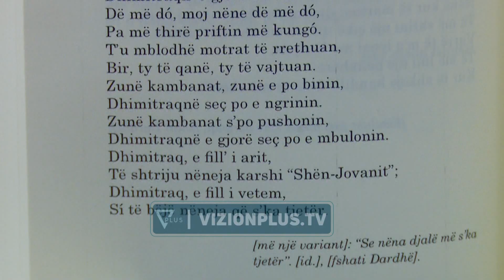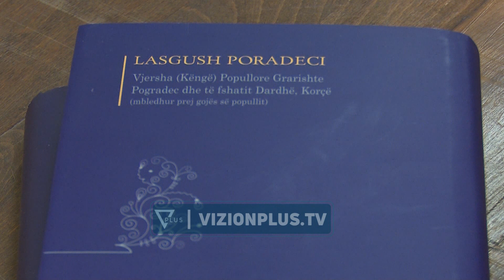Botohen “grarishtet” e Poradecit/Dorëshkrimet vijnë të përmbledhura në dy vëllime - Vizion Plus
Këto janë disa prej atyre që njihen si grarishte apo përmbledhje të këngëve dhe vjershave përmes gojëdhënave në zonën e Pogradecit dhe Korçës, që shkrimtari Lasgush Poradeci i ka mbledhur ndër vite. Të ruajtura nga e bija këto dorëshkrime shohin dritën e botimit për herë të parë 35 vite pas ndarjes nga jeta të Poradecit. Kush e ka lexuar apo studiuar Lasgushin e identifikon menjëherë si poet i letërsisë moderne, por në këtë botim autori vjen në një tjetër dimension, si etnograf i muzikës dhe mbledhës i këngës popullore lirike. MARIE GUSHOVAJZA E LASGUSH PORADECIT “Babi i ka mbledhur këto këngë në vite vitet 37-40 me mendimin që të bënte një studim duke vënë theksin sesa e rëndësishme është poezia popullore e një populli sepse ajo është traditë e një populli. Duke ditur rëndësinë e duke mbledhur këto këngë ai donte të bënte këtë studim.”Botimi ne dy vëllime në përmbledhjet “Vjersha popullore grarishte mbledhur në krahinash të ndryshme” është i një rëndësie të veçantë pasi reflekton një pjesë të rëndësishme të trashëgimisë kulturore duke e bërë Poradecin pjesë të korpusit të mbledhësve të folklorit.  VASAL TOLEAKADEMIK “Janë të rëndësishme për trashëgiminë kulturore të Shqipërisë, pasi një nga korpuset më të rëndësishëm të trashëgimisë sonë kulturore është mbledhja e folklorit. Një kolanë e filluar që nga shek 19 për të ardhur deri në këtë botim të fundit. Dhe padiskutim këto botime të Lasgushit do të bëjnë një pjesë të rëndësishme të kësaj kolane.”   Lasgush Poradeci gjithashtu është vlerësuar nga akademia e shkencave pas vdekjes me çmimin “Nderi i Akademisë”.